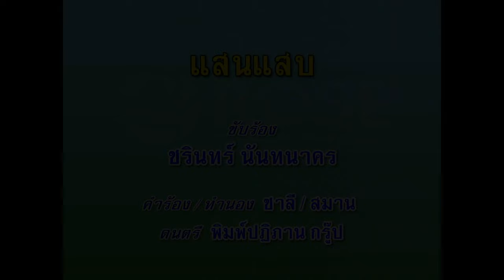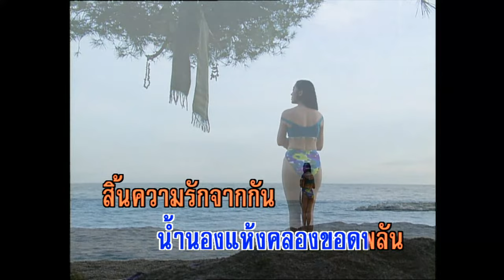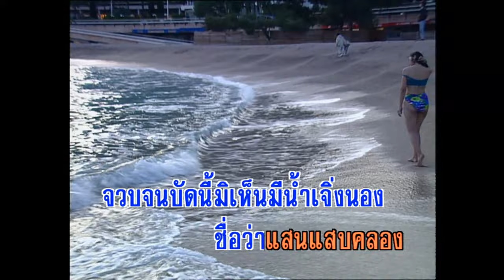แสนแสบ - ชรินทร์ นันทนาคร (KARAOKE)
เพลง แสนแสบ
ดนตรี  พิมพ์ปฏิภาน

…อกพี่กลัดหนอง
พี่หมองดั่งคลองแสนแสบ
เจ็บจำดังหนามยอกแปลบ แปลบ
แสบแสนจะทน
โอ้ว่ากังหัน
ทุกวันมันพัดสะบัดวน
อยากจะรู้จิตคน
จะหมุนกี่หนต่อวัน

ย่างเดือนสิบสอง
ฟากคลองเจิ่งนองน้ำหลั่ง
อยู่ไกลกันคนละฝั่ง ฝั่ง
ยังร้องสั่งกัน
สิ้นเดือนสิบสองน้ำนองแห้งคลองขอดพลัน
สิ้นความรักจากกัน
เหมือนกังหันเปลี่ยนทางลม

แสนแสบ แสบแสนเปรียบแม้นชื่อคลอง
นี่คือโลงทองของเรียมขวัญ
เขาฝากชีพจม
แต่คลองยังช้ำเหลือไว้แต่น้ำขุ่มตรม
พี่จึงช้ำจึงช้ำขื่นขม
ขมตรมเสียกว่าคลอง

เจ้าจากพี่มา
เจ้าลืมทุ่งนาฟ้ากว้าง
เจ้าลืมฟากคลองสองฝั่ง ฝั่ง
ลืมทั้งทุ่งทอง
จวบจนบัดนี้
มิเห็นมีน้ำเจิ่งนอง
ชื่อว่าแสนแสบคลอง
เหมือนคนหมองต้องแสบแสน…